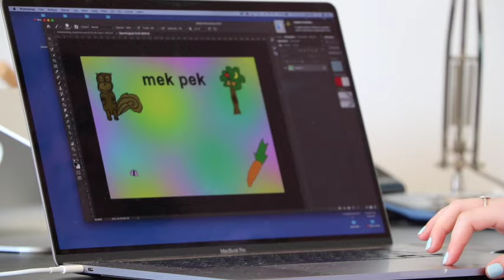Habba Habba Zoot Zoot - Mek Pek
Min datter, Fanny på 9 år, fik ideen til denne video.
Hun har tegnet tegningerne og fundet på hvad der skulle ske i filmen.
Fanny har også filmet og så spiller hun måne monster:-)